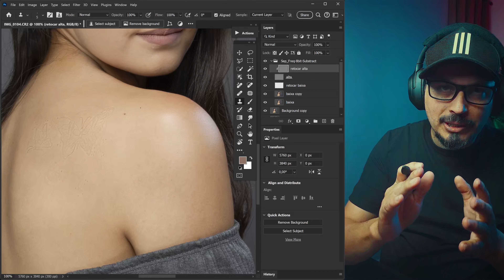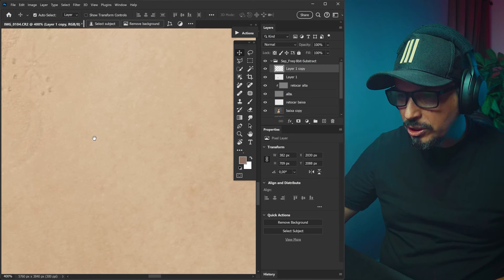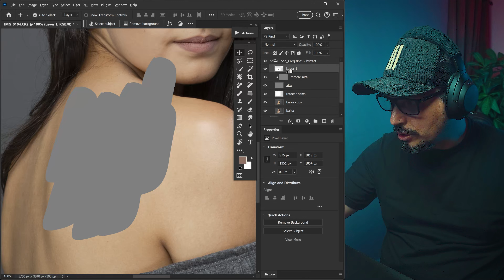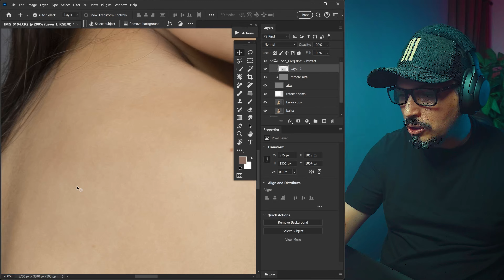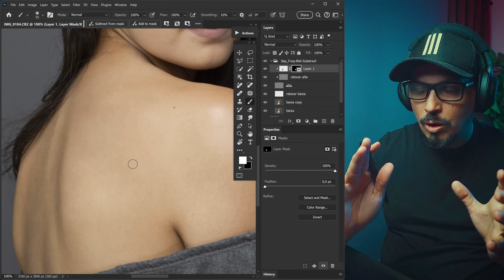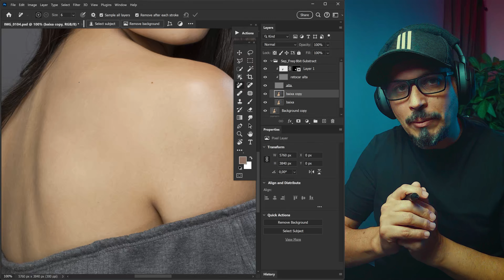AULA 12 - Enxertando textura no Photoshop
Curso COMPLETO e Grátis de Separação de Frequências no Photoshop

Esta é uma aula do curso meu curso Separação de Frequências no Photoshop e está sendo disponibilizado gratuitamente aqui no canal.

São 13 aulas no total. Se você acessou a playlist e não tem os 13 vídeos ainda, volte outro dia pois ele está programado para ser publicado toda terça-feira as 7h da manhã.

Bons estudos!
para contatos e portfólio.
 💻 MEU SETUP:
🎥 Câmera:  @samsungbrasil   Galaxy S21
🎧 Fone: Sony WH-1000MX4
🎤 Interface de áudio: Focusrite Scarlett Solo 3gen
🎤 Microfone: Synco Mic D2 Shotgun
💻 Computador: Avell A62 MUV
💻 Monitor 01 - SAMSUMG U32J59

💻 SOFTWARES QUE USO:
📱Edição de imagens, áudio e vídeo:
 • Adobe Photoshop
 • Adobe Lightroom
 • Adobe Camera RAW
 • Capture One
 • Adobe Audition
 • Adobe Premiere
🎬 Gravação de tela e streaming: OBS

🤓 QUEM SOU:
Sou retocador digital com mais de 12 anos de experiência, fotógrafo e professor na Avmakers
Especializado em tratamento de imagens usando a técnica Dodge and Burn.
Tenho vinte anos de experiência no setor gráfico como designer, diagramador e arte finalista.
Atuei por vários anos como fotógrafo de produtos, gastronomia e moda.
Hoje presto serviço de pós-produção em fotografia comercial, beleza, moda, além de retratos e books para estúdios com clientes em várias regiões do Brasil e no exterior.
Na fotografia atuo como fotografo especializado em retratos femininos.

Palestras:
 • Palestrante no Photoshop Conference em 2017 e no Capture Conference em 2018
 • Retoque de pele e principais técnicas
 • A importância da pós-produção na fotografia digital

👉 👉 LEIA COM ATENÇÃO as informações no link